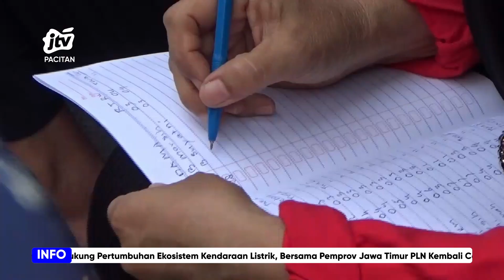LASKAR NGAWI GELAR BAZAR BERAS MURAH